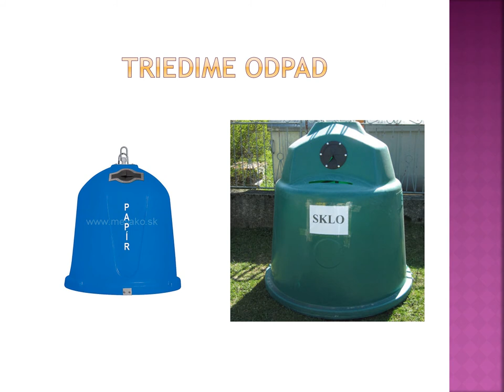Katka Deň Zeme